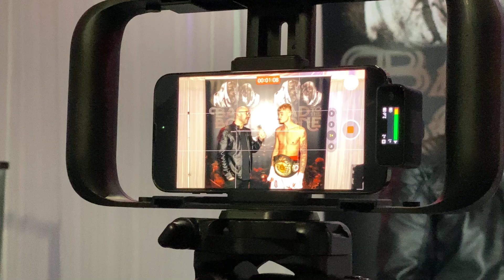Bad to the Bone Leeds 2024